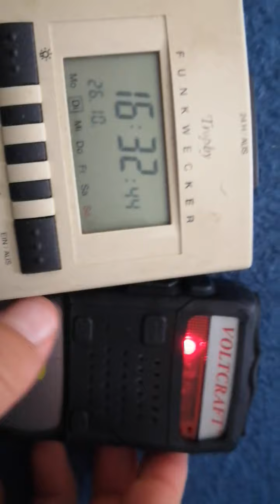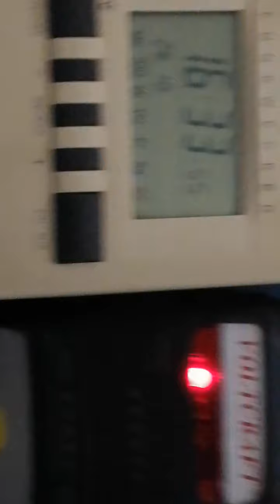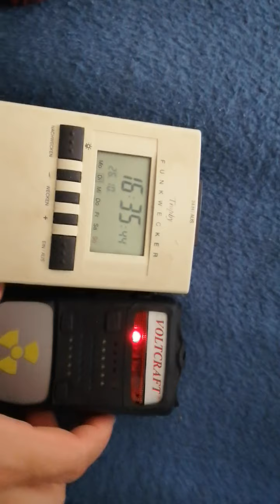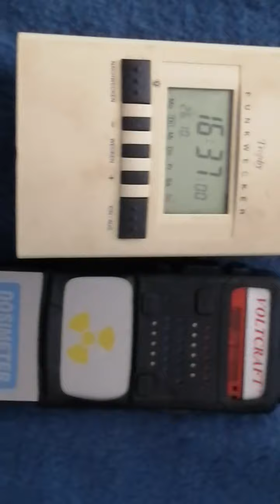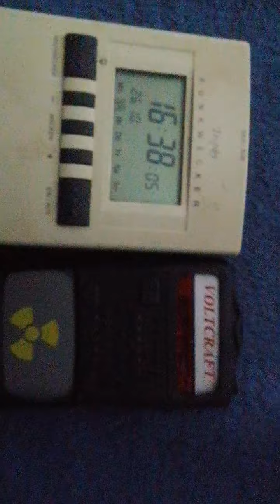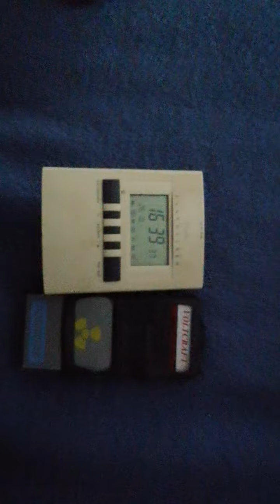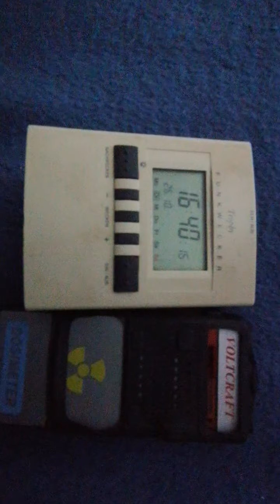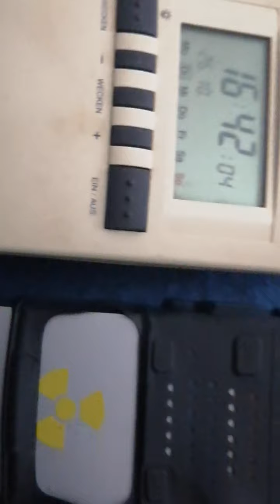Dosimeter Radiation Strahlung documenting criminal Radio Activity Directed Energy Pt2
its intact old analog Dosimeter Grif1 with fresh 9v battery. normal radiation is about 0,1 Mikrosievert, but in last days i noticed EXTREME spikes  of RedLevel 5 uSv or Bursts of extreme Powerful Energy or directed Radiation. Red Alert Levels over 5 Mikrosievert for MINUTES. then back to normal level. can an Expert Explain it? can other source than Radiation trigger an oldschool Dosimeter, maybe Radar, microwave or scalar waves? can Sun eruption have such extreme Readings.? This is a documention for a possible criminal case and later investigations. i recorded more abnormal Dosimeter readings in Germany, NRW Voerde, which i wont upload all yet.. Unbrush your dusty fukushima era  Geiger Zähler and lets compare globally our Radioation reading videos..each button press started new measurement.. im speechless about these criminals responsible..